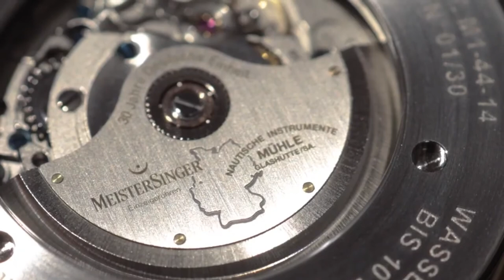Mühle Glashütte & Meistersinger Present the "30 Jahre Deutsche Einheit" Edition l Jura Watches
Mühle Glashütte & Meistersinger to unveil a stunning new collection of timepieces, coming soon!